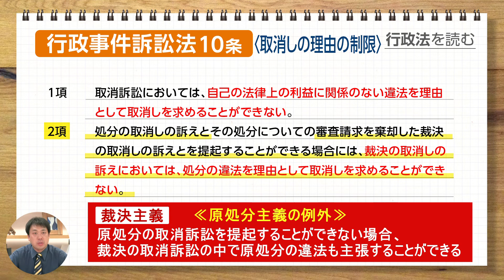行政法を読む〈行政事件訴訟法／8-10条〉【行政書士への道＃281 五十嵐康光】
「行政法を読む」、今回は〈行政事件訴訟法／8-10条〉！
ここから第2章「抗告訴訟」へ突入です。
今回取り上げる3条は全てかなり重要、要チェックですよ！！

【講座情報】講義：行政書士合格講座　講師：福澤繁樹・五十嵐康光
まずは無料でeラーニングをお試しください！